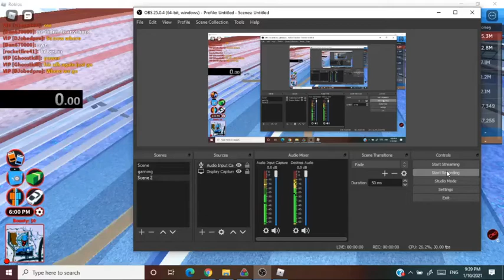jailbreak speedrun power plant 4 people